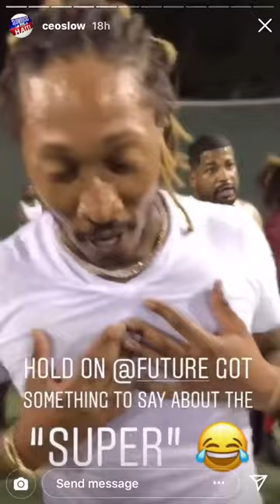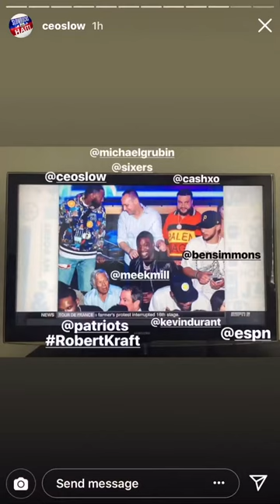FUTURE & MEEK MILL BASKETBALL 1V1